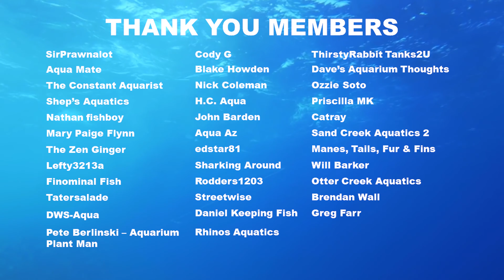Top 10 Beginner Cichlids - Great Options for Your First Cichlid Tank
Hey all,

Today I am excited to bring you my top 10 beginner cichlids.

These cichlids listed are all hardy, for the most part peaceful and great options for your first cichlid tank to be successful.

Hope you like them, let me know down below if you have some other suggestions.

0:00 Introduction
0:49 Bolivian Ram
1:59 Electric Yellow Cichlid
3:31 Peacock Cichlids
4:38 Flag Cichlid
6:12 Angelfish
7:38 Convict Cichlid
8:51 Neolamprologus Multifasciatus
10:05 Kribensis
11:22 Electric Blue Acara
12:20 Severums
12:57 Oscar Cichlid
14:40 Outro

Podcast episodes are also available as an audio podcast on your favourite platforms such as;

Hang on Breeder Box
Cheap Nano Light - Freshwater (Saltwater version displays when Freshwater is out of stock)
Aquascaping Tools

My gear;
Sony a6100
Sony ZV-1
Rode Wireless GO
Rode Smartlav+
Rode VideoMic Me
Rode PodMic
GorillaPod 3k